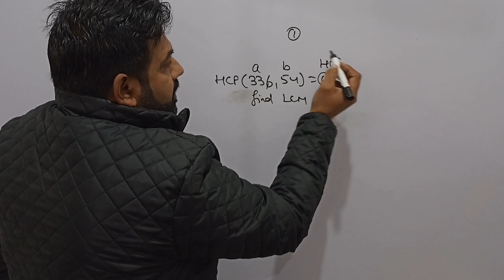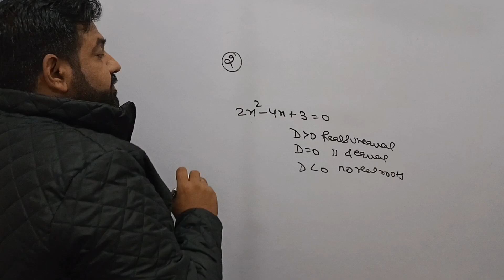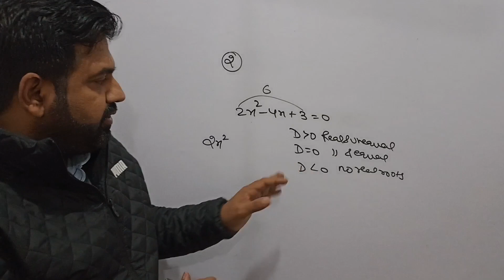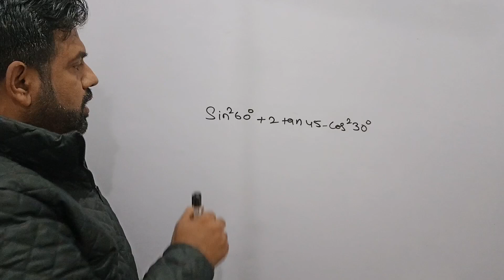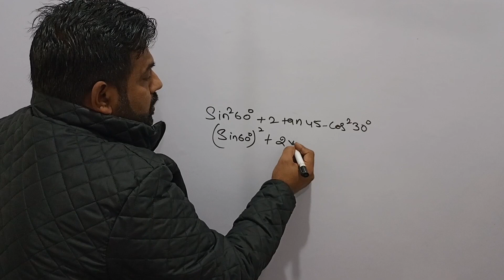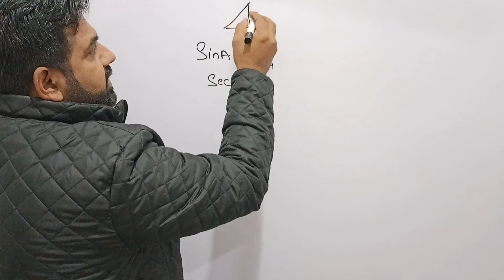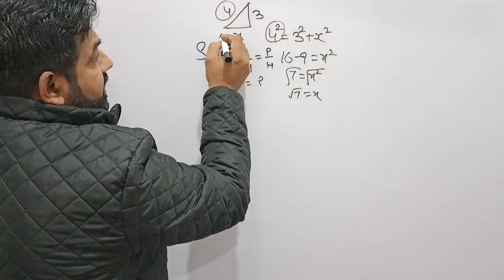MCQ class 10 maths, maths boards 2023 most important question, ‎@cbsecorner